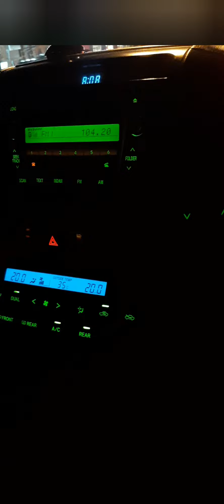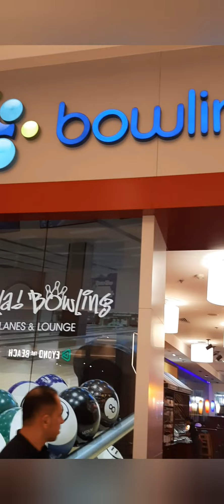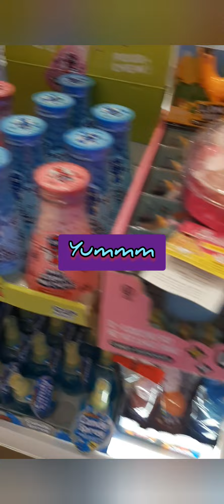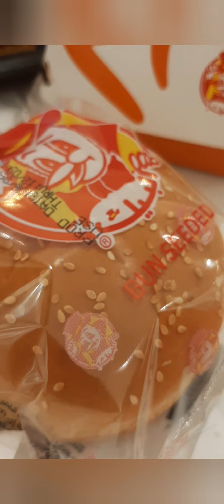Weekend trip to d City Center food çourt Vlog